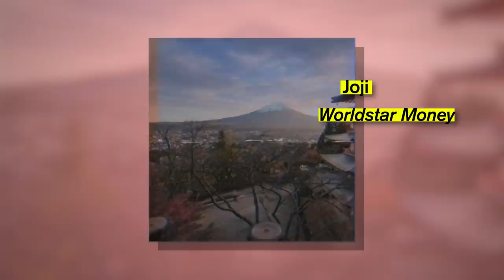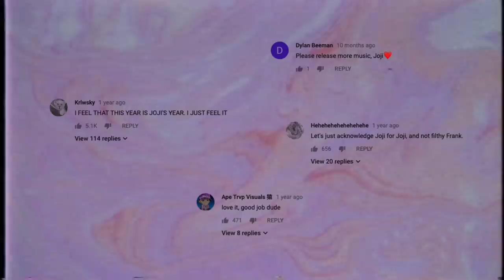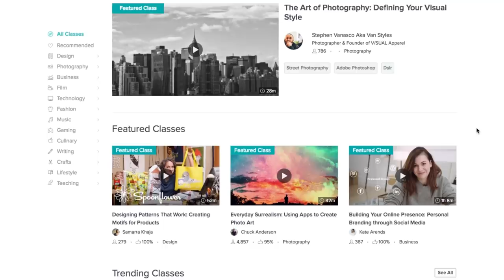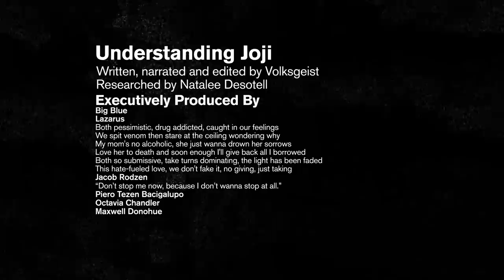Understanding Joji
Joji is a former YouTube star turned pop/r&b singer. He’s behind the YouTube channels Filthy Frank and DizastaMusic with over 1 billion views between them. Joji invented the viral Harlem Shake dance meme. He released two comedy hip hop projects and an EP during his time portraying Filthy Frank. His debut EP as Joji peaked at 58 on the Billboard 200 and his debut studio album Ballads 1 reached number 1 on the Billboard top R&B and hip-hop charts in November 2018. George Miller was the first Asian artist to achieve this. His music as Joji has been described as a melancholy mix between R&B and trip hop. Joji is signed to the 88rising label along with other Asian musicians like Rich Brian and Keith Ape. Joji's music employs lo-fi production, soft vocals and textured, atmospheric beats.
Joji's artistic evolution has been praised as unprecedented and compared to that of Donald Glover among others for the way he has his hands in many different niches and genres at once. He shows immense promise as a young artist and the Internet can't wait to hear what he comes up with next.

Is Joji Filthy Frank?
Yes! Joji is the creator of Filthy Frank.

Is Joji asian?
Joji is Asian Australian. He was the first Asian artist to top the Billboard hiphop/r&b chart.

Is Joji okay?
He say's he's much happier with his new style of music.

Is Joji in 88rising?
Joji is one of the primary artists signed to the 88rising label.